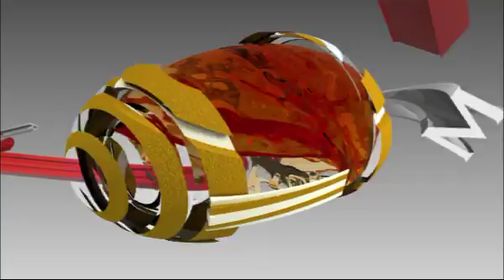IPCTV SHOWREEL 2010